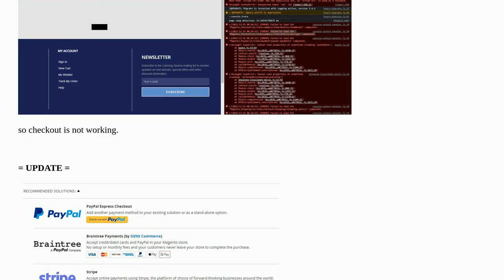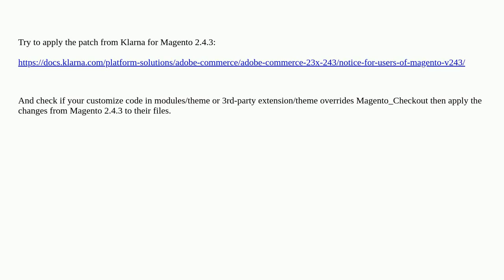How to fix error in checkout page after upgrading Magento2.4.3-p3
A special thanks goes out to the community

  magento2.4.3 payment checkout